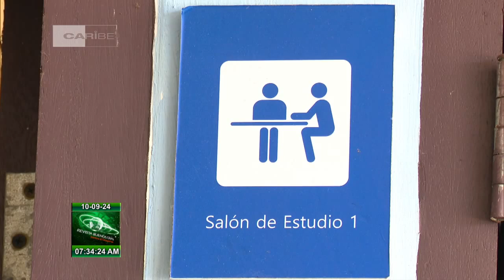Universidad de Oriente: Generadora de Ciencia y Conciencia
La casa de altos estudios del Oriente de Cuba se alista para el inicio del curso académico 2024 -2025, con las adecuaciones curriculares precisas y la preparación del claustro de profesores para garantizar la calidad del proceso formativo de profesionales, leales a su principio de continuar generando “Ciencia y conciencia.